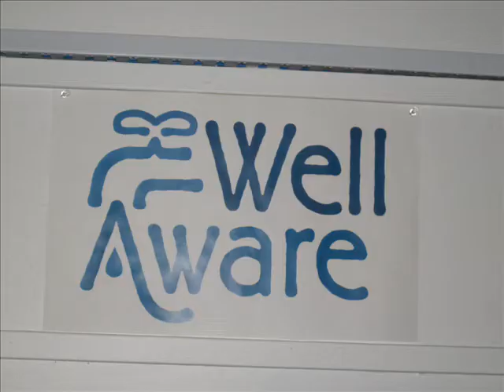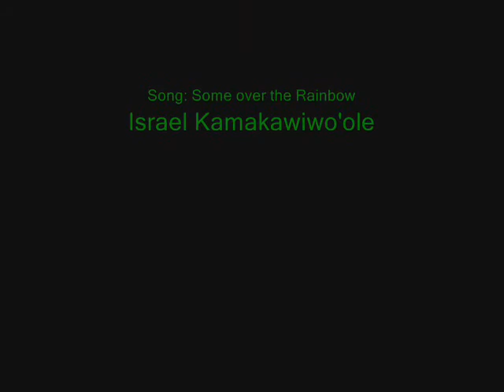Elora environment center project.wmv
A school project focussing on a local charity organiztion.  The EEC is engaged in promoting awareness and sustainable green projects in this community.